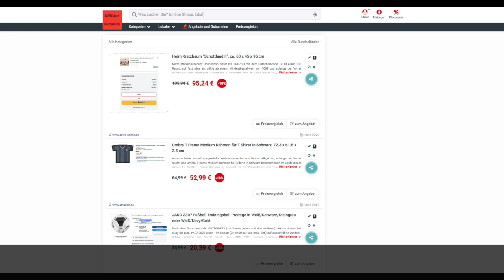Schnäppchen/Billiger des Tages 13.07.23 - Umbra T-Frame Medium Rahmen für T-Shirts in Schwarz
Heute ist Schnäppchen/Billiger des Tages - Umbra T-Frame Medium Rahmen für T-Shirts in Schwarz.